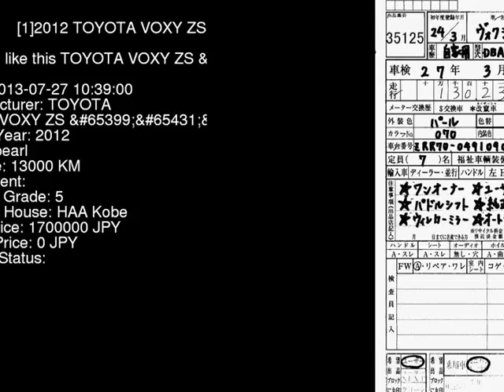2012 TOYOTA VOXY ZS_2 ZRR70W - Japanese Used Car For Sale Japan Auction Import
2012 TOYOTA VOXY ZS_2 ZRR70W - Japanese Used Car For Sale Japan Auction Import ZRR70W,TOYOTA,VOXY,ZS_2,HAA Kobe,jdmvip,vip,jdm,cars,japan,jdmvip.com,japanesecars,usedcars Japanese Used JDM Car For Sale At Auction in Japan for Import